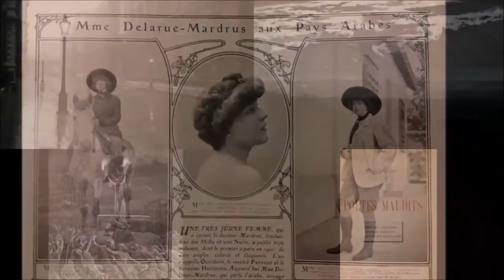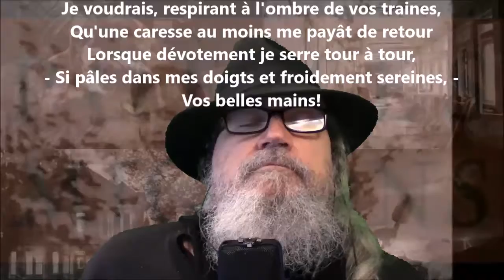Rondeau pour ses mains - Lucie Delarue-Mardrus lu par Yvon Jean